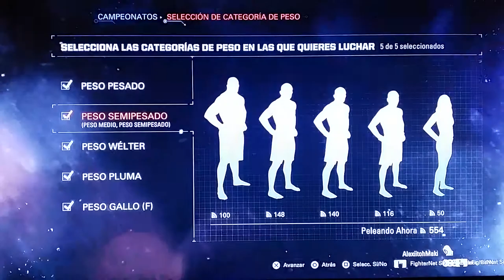UFC/el cerdo y la leyenda del kung fu derrotada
El proximo video sera un gameplay de warframe para que lo veais quien no lo haya visto y nada ya me queda menos para el estadio estoy en ello asique un saludo y hasta la proxima gracias ;)